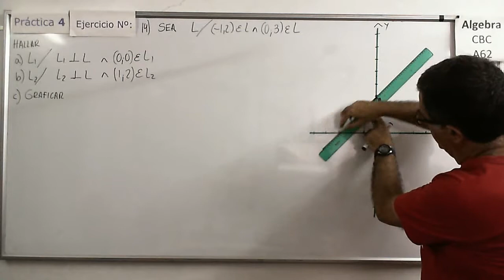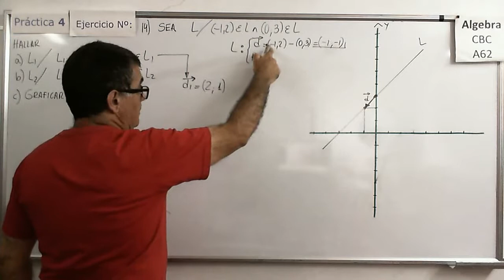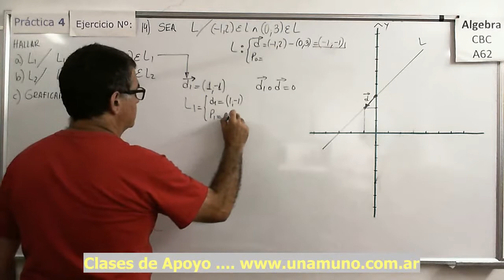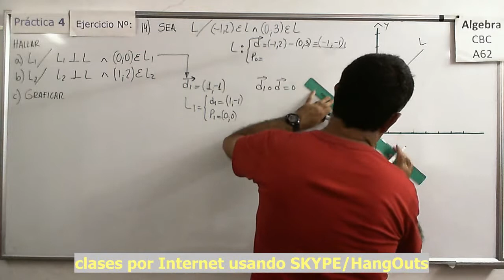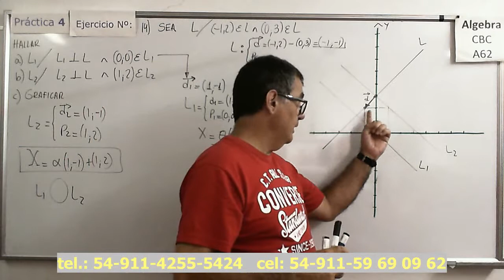Álgebra CBC A-62 Práctica 4 – Ejer 14) Recta en el plano (R2) a partir de dos puntos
Obtención de la ecuación de una recta a partir de dos puntos dados. Hallar la ecuaciones de otras rectas a partir de las posiciones relativas a otras rectas y puntos. Ejercicio en el plano (R2), no es lo mismo que hacerlo en el espacio (R2).

Obtención de la ecuación de una Recta en su forma vectorial paramétrica (en R3) y análisis de  pertenencia de puntos a la recta. Análisis de coincidencia de rectas.

Aplicación de la ecuación de una Recta en su forma vectorial paramétrica (en R3) al planteo y resolución de un problema de Movimiento Rectilíneo Uniforme en 3D. Problema de Aplicación a la física

Álgebra CBC A-62 Práctica 4 – Ejer 13)  Recta en el plano (R2) y posiciones relativas de rectas
Obtención de la ecuación de una recta a partir de las posiciones relativas a otras rectas y puntos. Ejercicio en el plano (R2), no es lo mismo que hacerlo en el espacio (R2).

Álgebra CBC A-62 Práctica 4 – Ejer 15)  Recta en el plano (R2) posiciones relativas e intersección
Obtención de puntos de intersección entre rectas en el espacio (R2) imponiendo condiciones a sus direcciones.

Álgebra CBC A-62 Práctica 4 – Ejer 16)  Distintas formas de la ecuación de una Recta en el plano
Pasaje de una forma a otra (de vectorial paramétrica a implícita y viceversa) para rectas en el espacio (R2).

Análisis de la obtención de la ecuación implícita de la recta a partir de un punto y un vector normal a la recta. Relación entre vector normal y vector director. Sólo válido en R2.

Análisis de la obtención de la ecuación implícita de la recta a partir de un punto y un vector normal a la recta. Casos especiales. Relación entre vector normal y vector director. Sólo válido en R2.

Ejercicios con las diferentes formas de las ecuaciones de las rectas en los cuales hay que encontrar la intersección y/o analizar la coincidencia de las rectas. Sólo válido en R2.

Ejercicios con las diferentes formas de las ecuaciones de las rectas en los cuales hay que encontrar la intersección y a partir de esta intersección hallar la ecuación de otra recta. Sólo válido en R2.